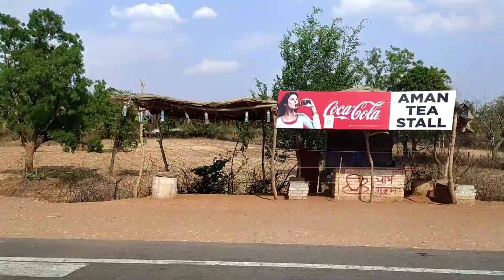Road trip from Delhi to Eluru, Andhra Pradesh in Maruti Suzuki Swift with my Three Shih Tzus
Road trip from Delhi to Eluru, Andhra Pradesh in Maruti Suzuki Swift | Non stop drive | New Delhi to Vijayawada by road non stop drive | Road trip from Delhi to Eluru, Andhra Pradesh in Maruti Suzuki Swift with my Three Shih Tzus